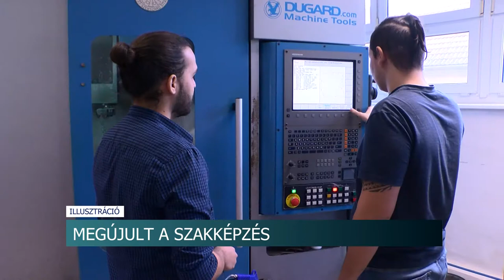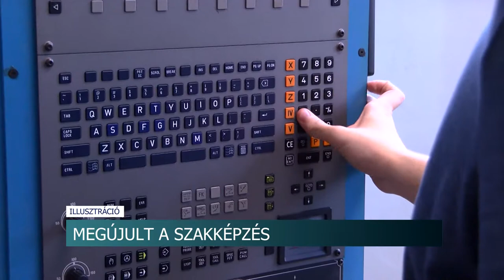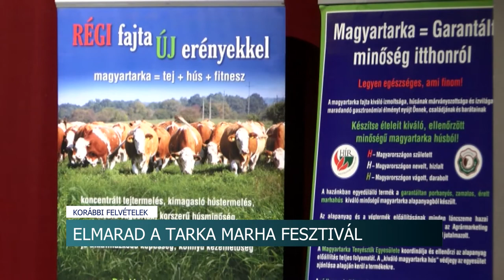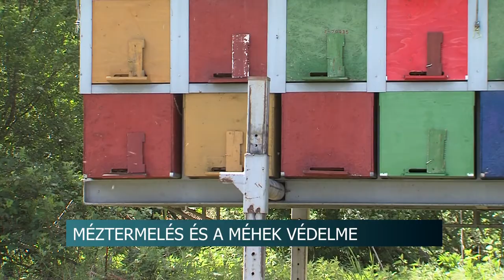Híradó - Tolnatáj TV 20200507